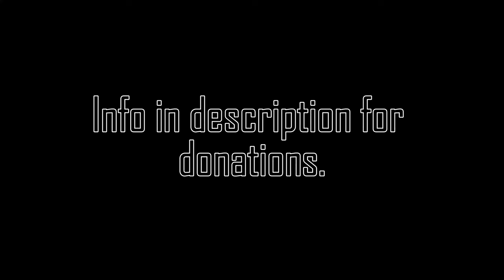Flatrock Church 10inx10inx16ft Foundation Beams Installed.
These beams are very heavy, luckily, I had my crane there to get them close enough to manage. Next, we will be replacing the floor joists that are rotten. This old church is getting a makeover from the ground up.

To help restore the flat rock church you can make a donation at:

"First National Bank of Izard County"
Melbourne, AR 72556
Attn: Melissa Smith
Checks to be made out to " Flat Rock Restoration Project"
C/O Arnold Harris or Keith McCurley.